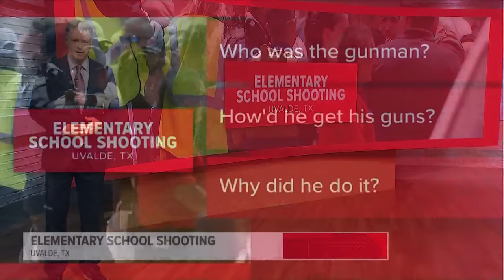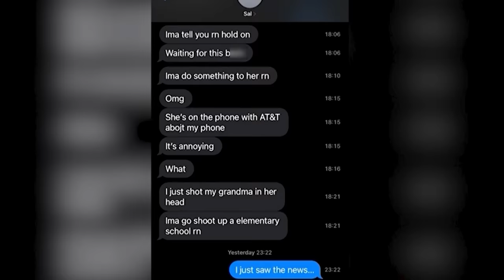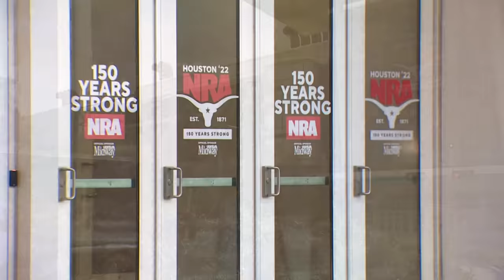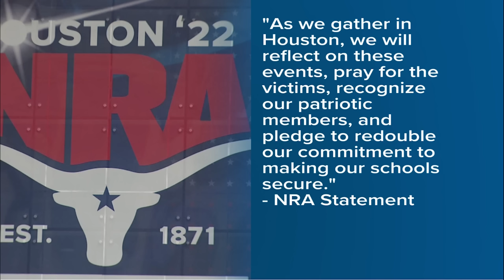Uvalde school shooting: What we know about the gunman leading up to the shooting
Follow KHOU 11 on social!